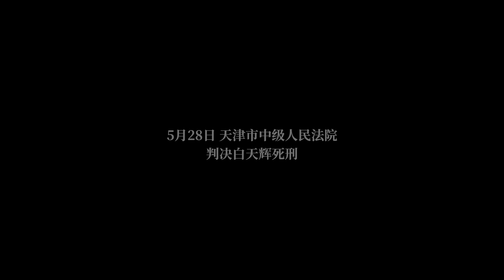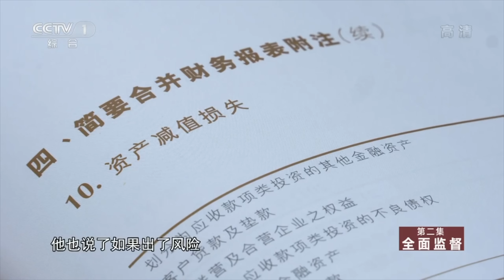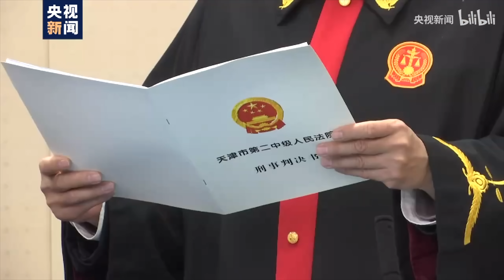华融集团总经理被判极刑，为何有重大立功仍旧难逃一死？|新闻特写20240607